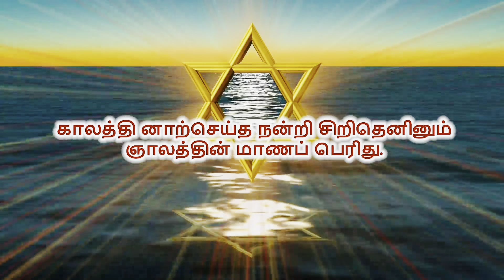ஓலை குடிசையில் மிகவும் வறுமையான வாழ்க்கை யாழ்ப்பாண கிராமிய வாழ்க்கை முறை LankaTraveller